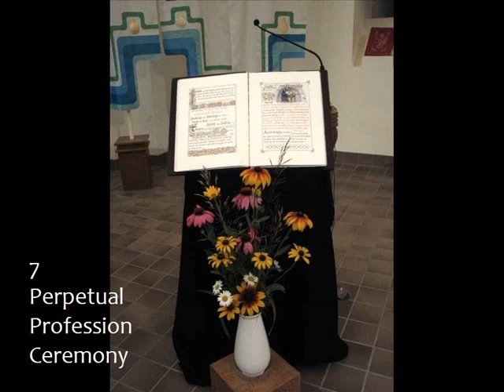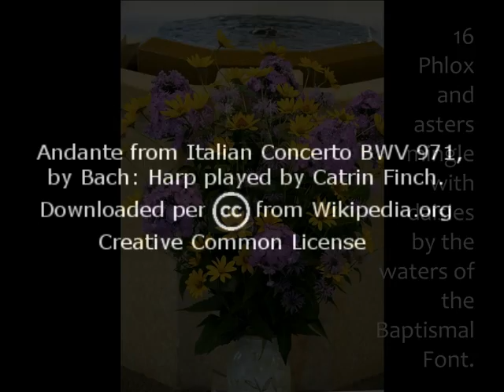Sister Teri and Flower Arrangements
Sister Therese can make anything beautiful and pleasing to the heart and eyes.